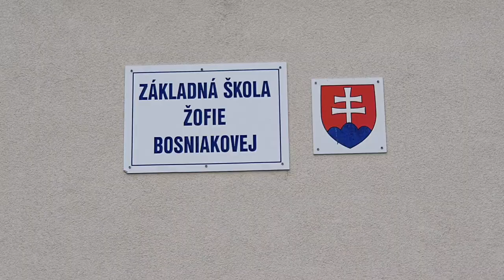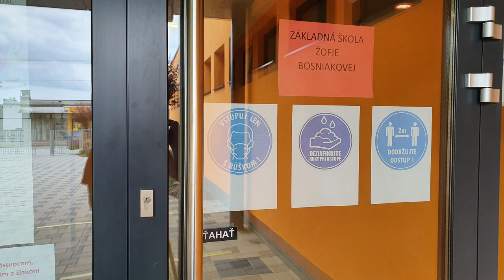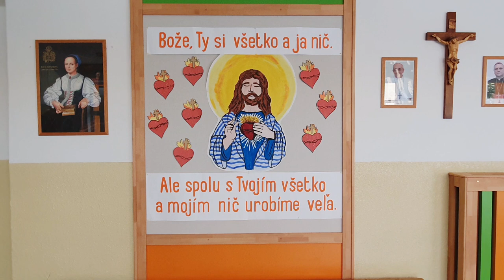Príhovor pani riaditeľky na záver šk. roka 2019/20 v ZŠ Žofie Bosniakovej - Teplička nad Váhom